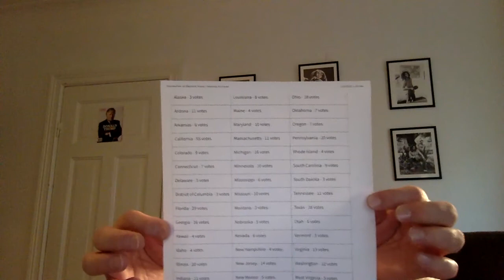Tim i Tubens Aktuella rapport Avs 14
Kul snack och lite simpel utbildning om USA valet 3 nov!